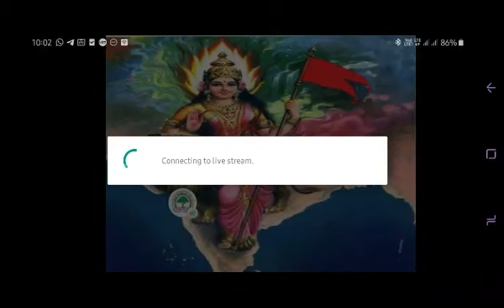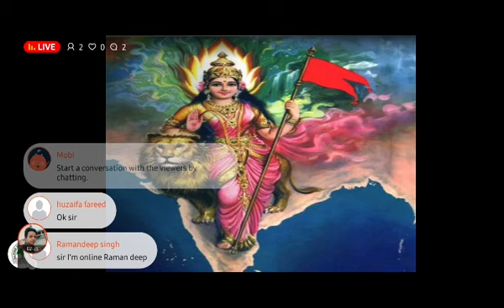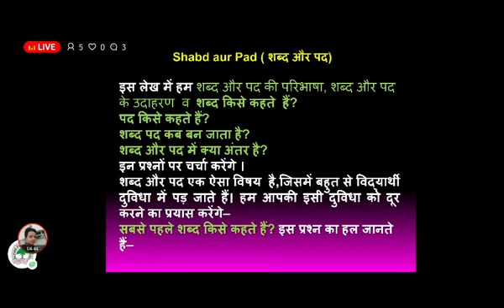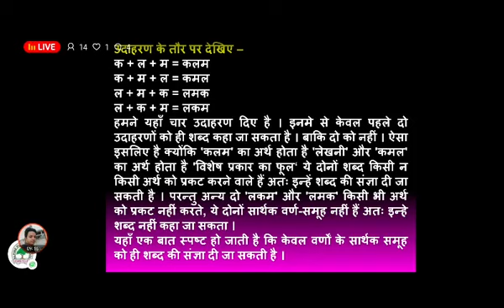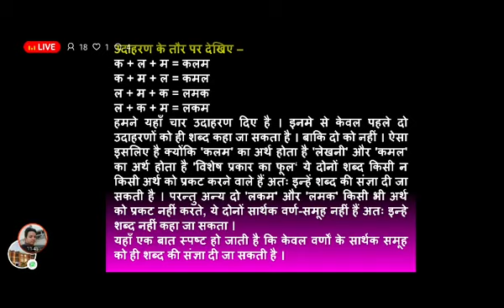Class X हिंदी व्याकरण शब्द और पद Hindi Vyakaran Shabd or pad hindi Course B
Alpine Public School Khurja Online Class.